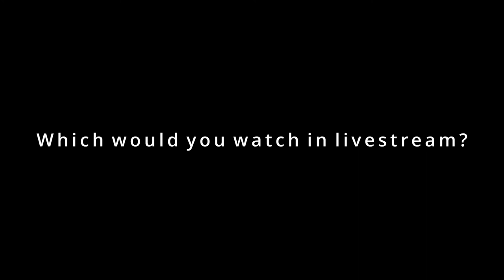Livestream, If I do, Watch and let me know what you think.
Livestream, If I do, Watch and let me know what you think.  This video give you the option to help pick the colony we show in a livestream.